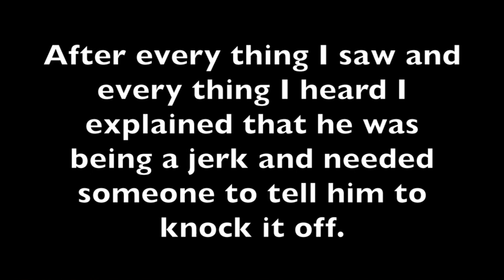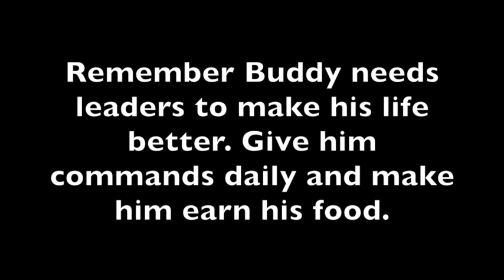The Beacon Dog Trainer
Buddy